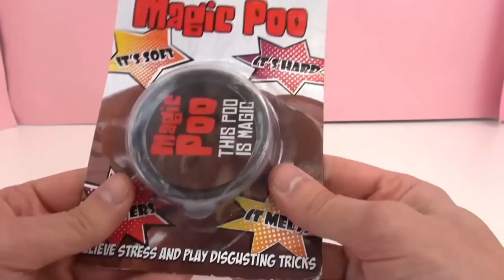Magic Poo 魔术 抗压 智能 粘土 屎粑粑 智能 橡皮泥 化学 彩泥 便便 整蛊 玩具 展示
和我一起玩玩具 ：魔术  抗压 智能  粘土  “屎粑粑“  智能 橡皮泥 展示